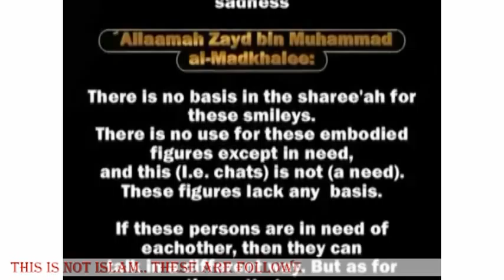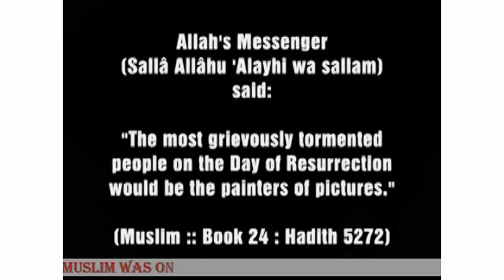DA-01Fatwa Smileys Haram According to Hadithers - Walter Dumbass Awards